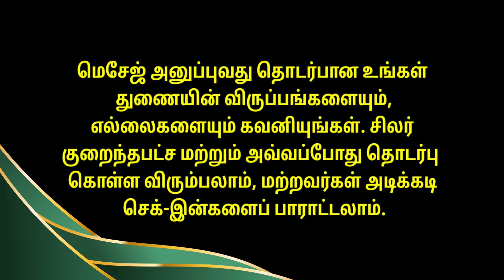10 Mind Blowing Psychology Fact